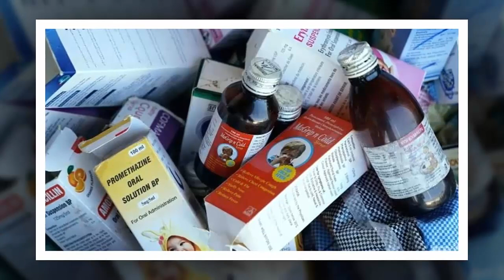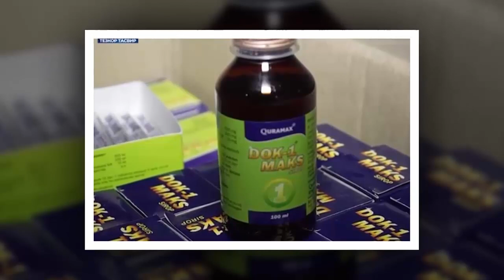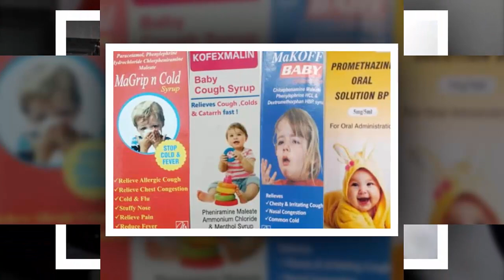Tin Nóng Thời Sự Mới Nhất Ngày 19/05/2023 Tin Nóng Chính Trị Việt Nam và Thế Giới/ttm365